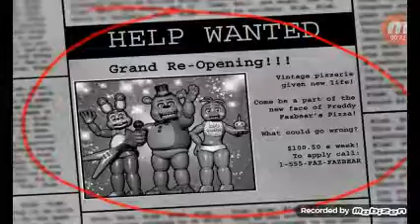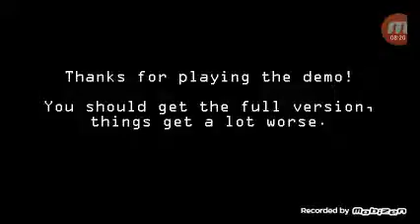FNAF 2 GAME PLAY